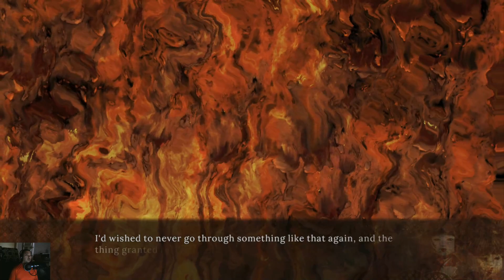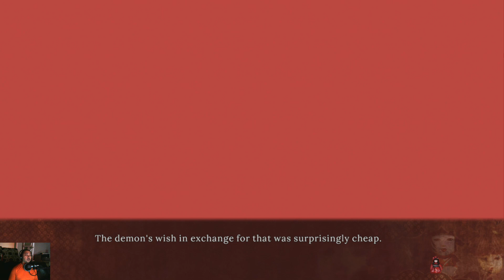audap's Iwaihime PC P2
From hit writer Ryukishi07, the creator of When They Cry, comes a story on the theme of “curses.” Strike down the dark riddle of dolls and soot in this supernatural horror visual novel.